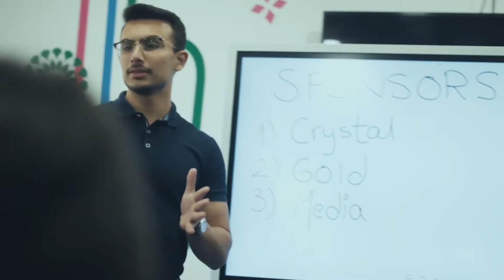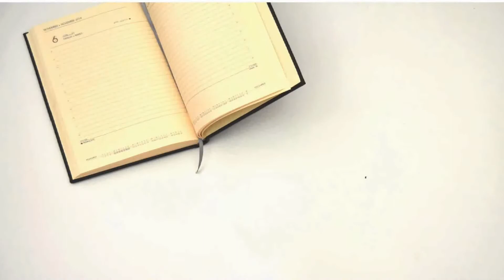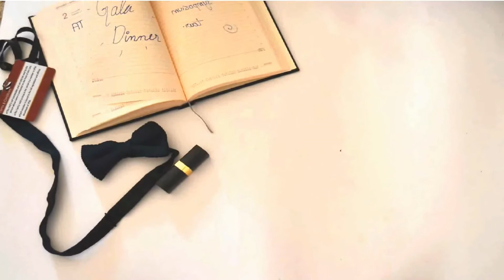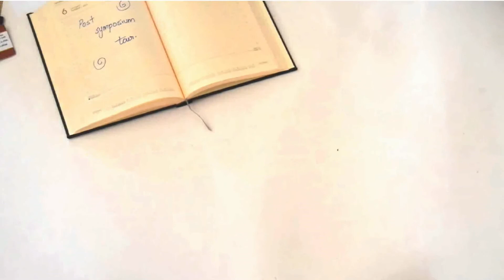The introduction video of JPSA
What is JPSA? Who are we? How did we begin? What events do we organise? And many other questions are answered in this video.

ما هي جمعية طلاب الصيدلة الأردنية؟ من هم أعضاءها؟ كيف بدأت؟ وما هي النشاطات التي ننظمها؟ العديد من الأسئلة ستتم الإجابة عنها في هذا الفيديو.